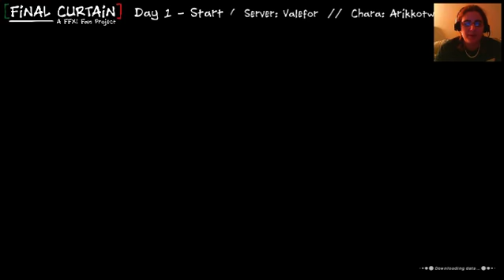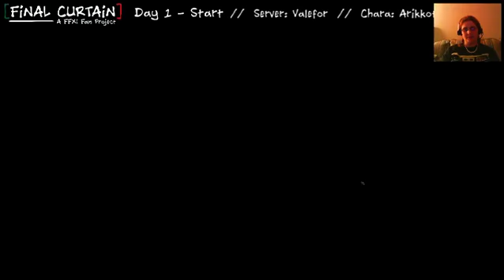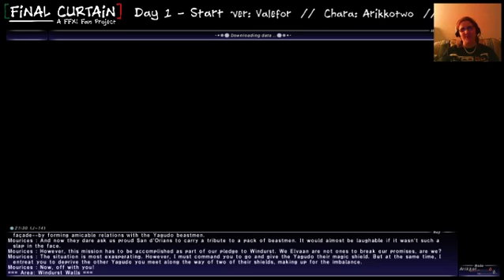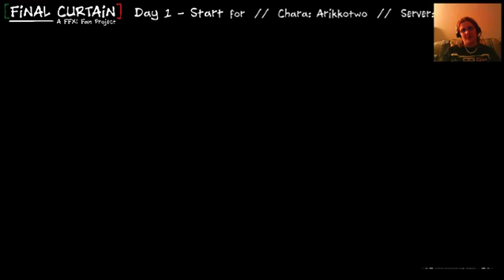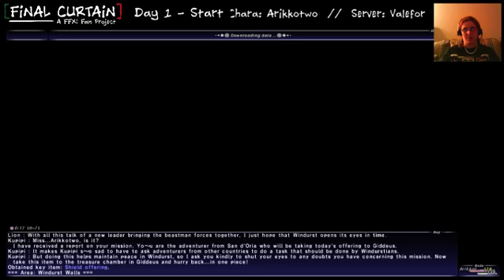FFXI - FCP (Arikkotwo // Day 1 pt2) - 2 / 3